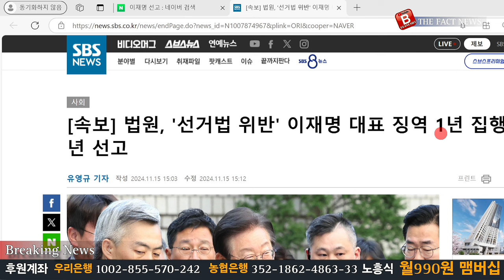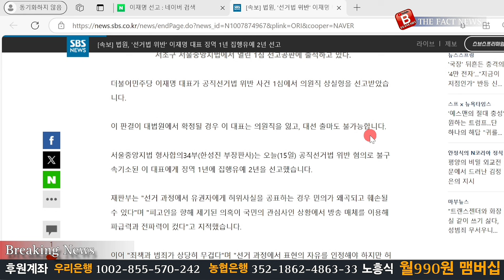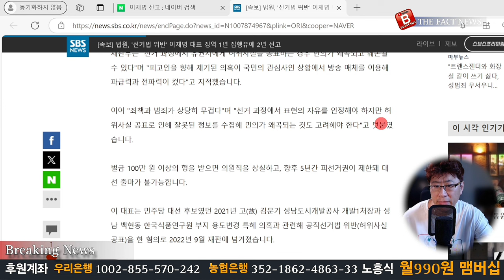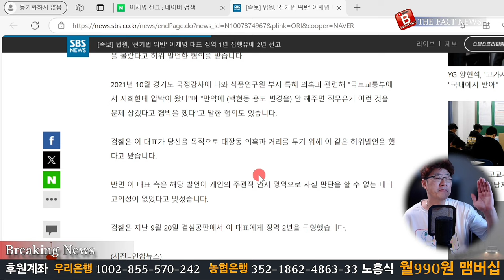이재명 정치적 사망 선고는 결국 문재인 정청래 박지원 김어준의 작품!